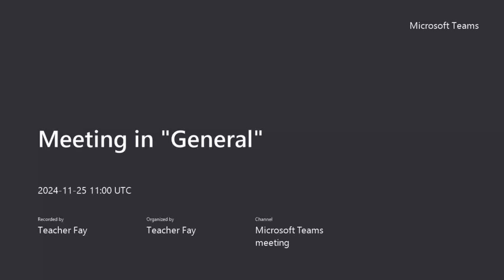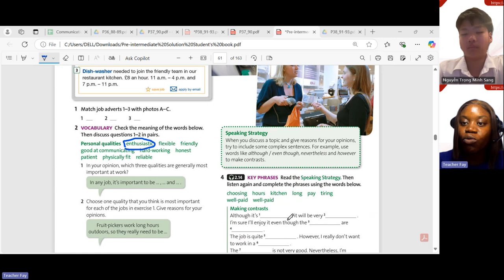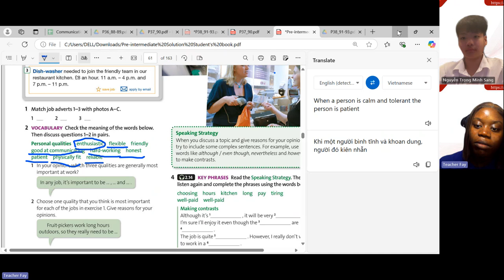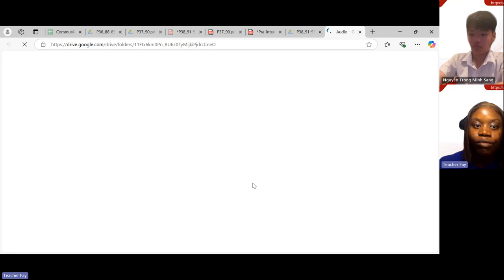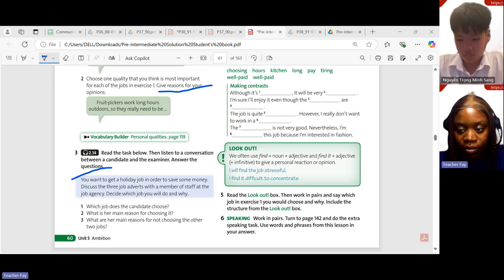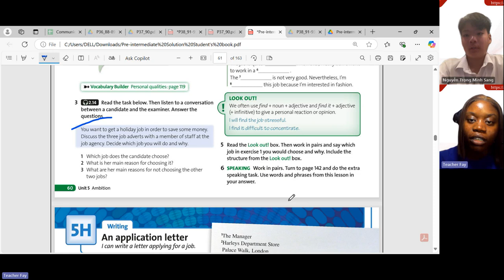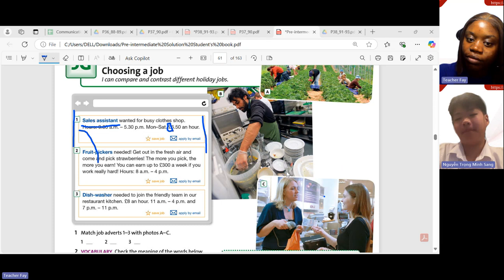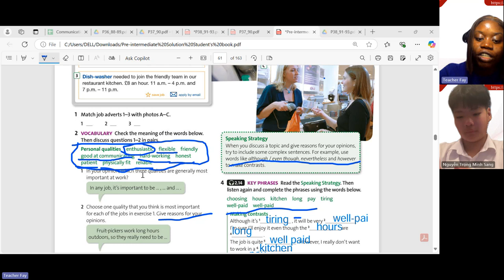ALES- TIẾT HỌC 1:1 VỚI GVNN